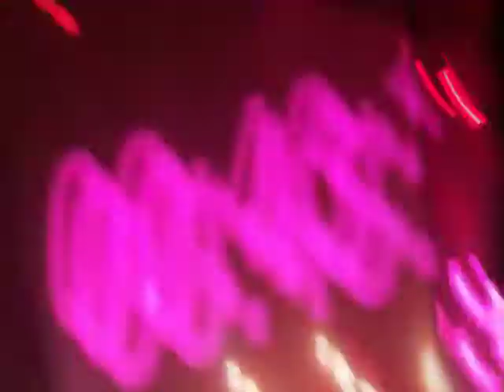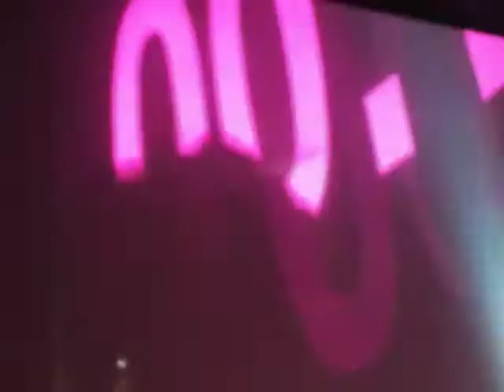Kasabian - Vlad (Live at Newcastle Metro Arena)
Kasabian - Vlad (11/12/2014)

very blurry in parts and zoomed in because my camera is bloody evil!

at the end tom says something about "wheres the leicester shirt?" earlier in the night he spotted someone wearing it and had asked "are you mad? your surrounded by geordies!"